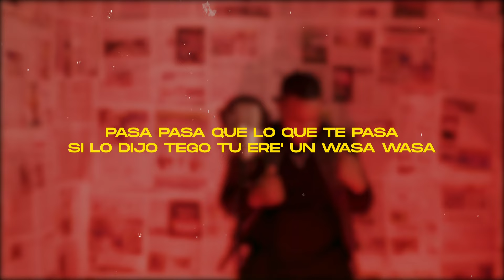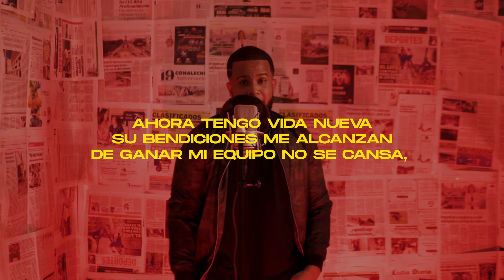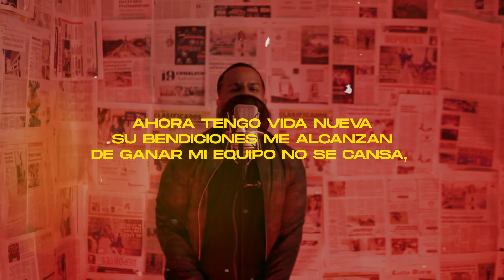Mr.Yeison Ft. H - Sufia ✖ Tomi Perfetti ✖ Geriliza - Noche Buena (Track 3 Good News)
Track 3  - Noche Buena (Good News EP)

Amazon Music